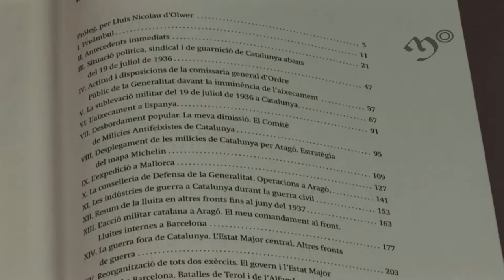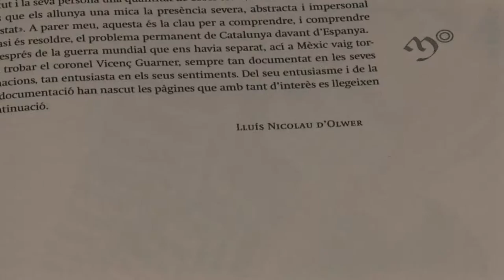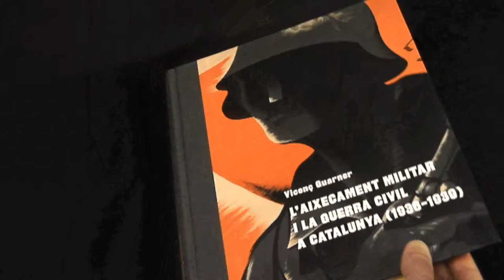Llibres: L'aixecament militar i la guerra civil a Catalunya (1936-1939)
L'aixecament militar i la guerra civil a Catalunya (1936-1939) és una obra de Publicacions de l'Abadia de Montserrat.
Escrita per Vicenç Guarner i amb pròleg de Lluís Nicolau d'Olwer.